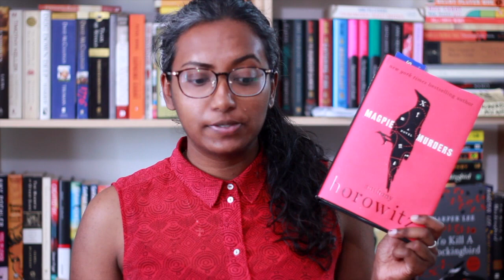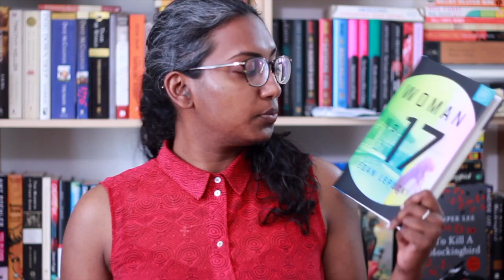Mysteries & Thrillers That I've Recently Read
In honor of the new Read or Dead podcast, Rincey talks about some mystery/thriller books she's recently read, currently reading and about to read.

Books Mentioned
Behind Her Eyes by Sarah Pinborough
IQ by Joe Ide
Magpie Murders by Anthony Horowitz
Woman No. 17 by Edan Lepucki